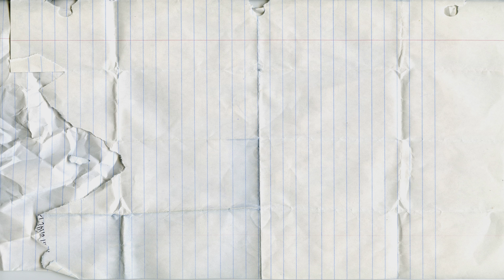Aprende la letra C en inglés| Palabras de ortografía que comienzan con la letra C |Lección 3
Aprende la letra C en inglés Lecciones de ortografía, lectura con la letra C
5 palabras que comienzan con la letra C en Inglés
Cat - Gato
Cookie - Galleta
Camel - Camello
Camera - Cámara
Corn - Maíz